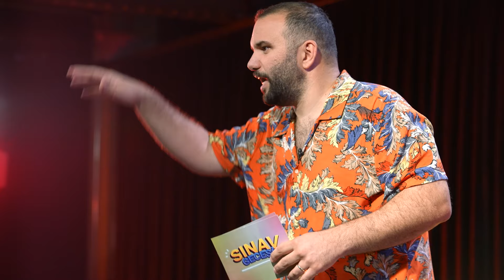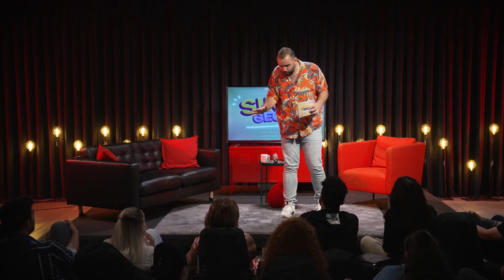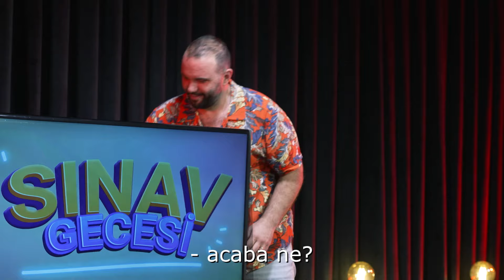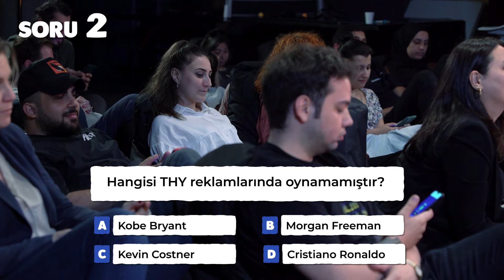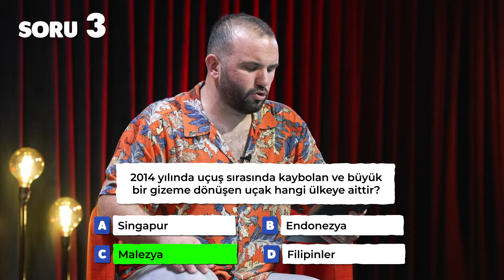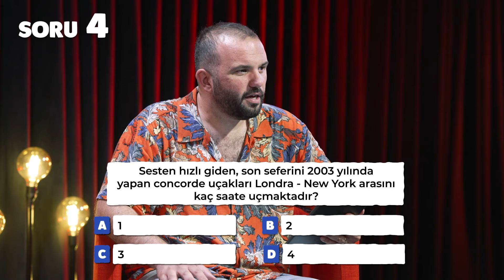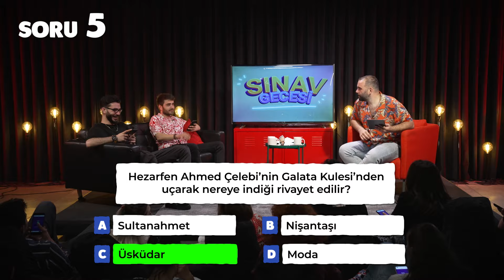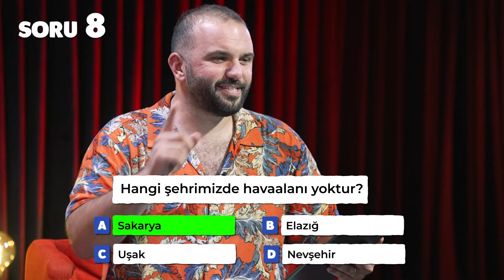Kemerlerinizi Bağlayın Uçuşa Geçiyoruz | Sınav Gecesi 1. Bölüm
Uçak korkusu, seyahat korkusu ile yapılan saçmalıkların ele alındığı 1. Bölüm sizlerle. "HEP BERABER KALDIRIYORUZ"

Uçak nasıl tüm stresine rağmen seni bir yerden bir yere taşıyorsa sınav olmak da öyle işte. Başarmak, onaylanmak, kazanmak hatta takdir edilmenin başka bir yolu da yok gibi. Peki bu sınavlar stresli olduğu kadar sıkıcı da olmak zorunda mı? NO! Emre Turhan binlerce yıllık bu sorunu çözüyor ve sınav denen lanet şeyi dijital seyir dünyasının en eğlenceli içeriklerinden birine dönüştürüyor.
Virgin Radio’da sunduğu Günaydın A.Ş isimli radyo şovunda takındığı huysuz tavrı Sınav Gecesi sahnesine de taşıyan ünlü sunucu, ağırladığı konukları da köşeye sıkıştırmaya çekinmiyor. Birbirinden ilginç soruları ve konuklarıyla sınavın en eğlenceli hali için hepinizi Sınav Gecesi'ne bekliyoruz!